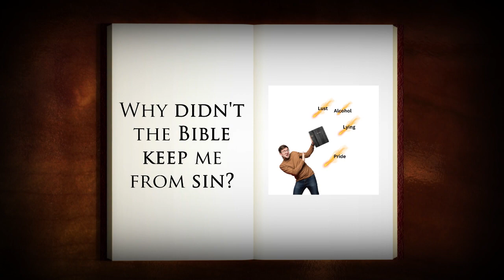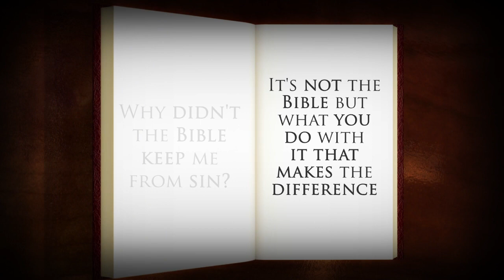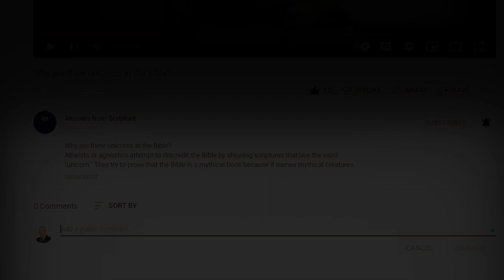Why didn't the Bible keep me from sin?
Who is Brother Mark?
1) He has been studying the Bible for over half a century.
2) He has read through the Bible repeatedly, as many as a dozen times in one year.
3) He has read the Bible all the way through in multiple languages.
4) He has taught in Bible colleges both online and traditional.
5) He has taught and preached around the world and has pastored on three continents.

Can't watch? Listen to our podcast

Credits:
with permission.
Intro and outro narration done by Bill Flowers.